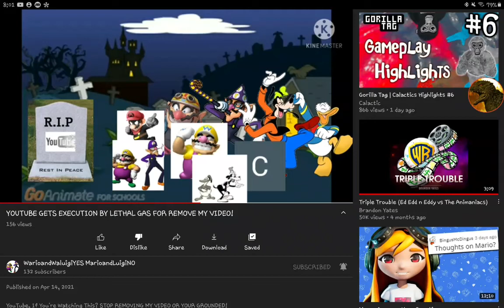Bruh...(Read Link)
NO DELETE MY VIDEO
NO COPYRIGHT MY VIDEO